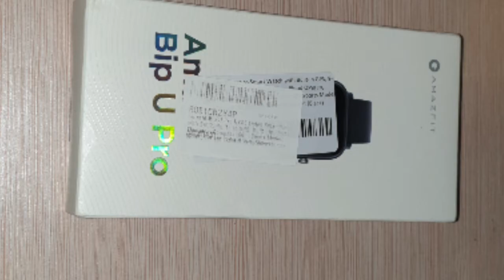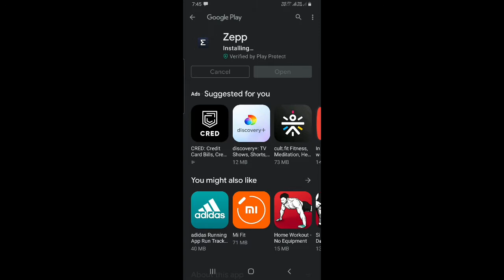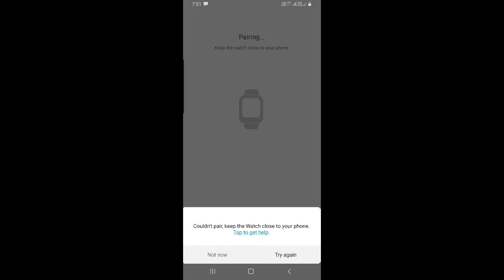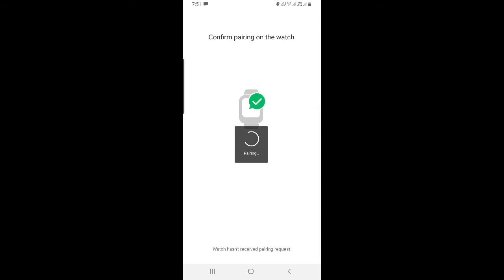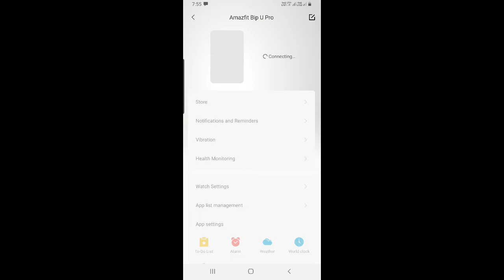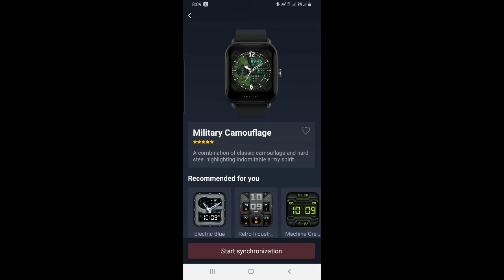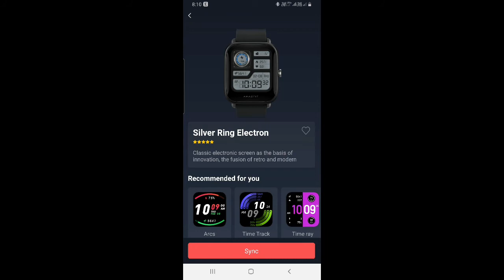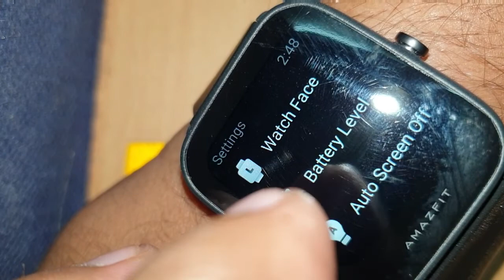Best Smart Watch with inbuilt GPS and Alexa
unboxing and hands on  amazfit bip u pro